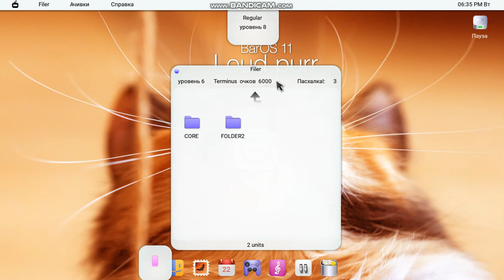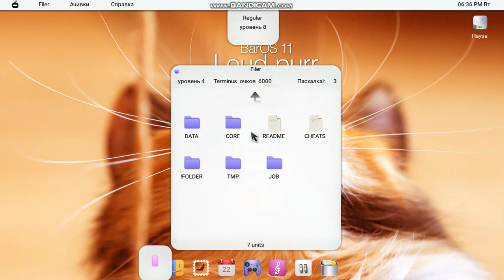BarOS 11 Loud purr | step verification should be considered for the first time in | IIII